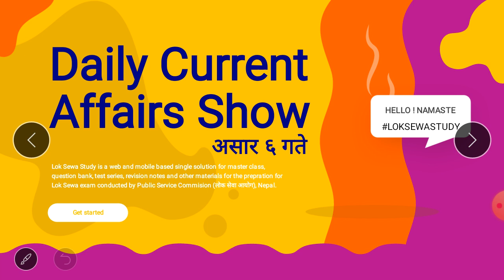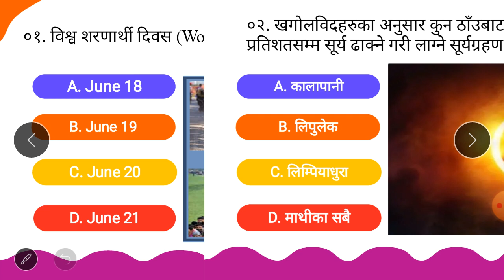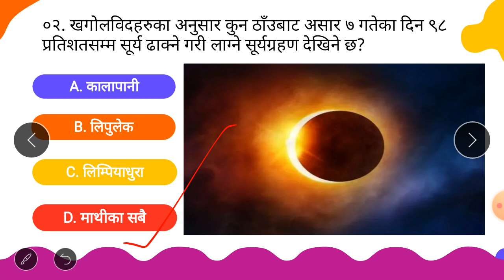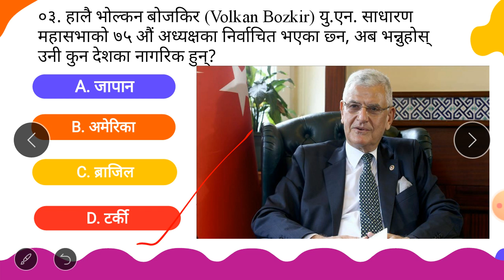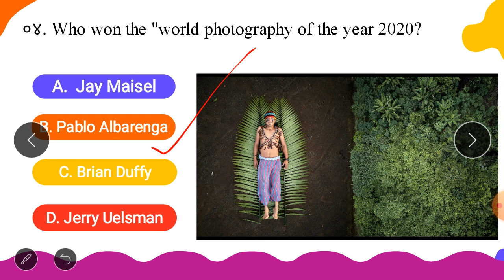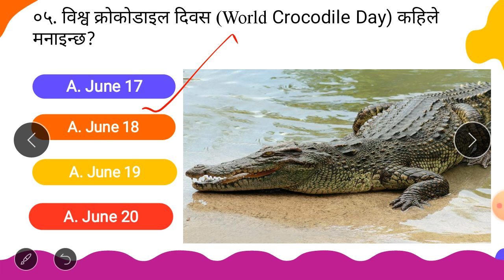Daily Current Affairs Video #35 | असार ६ गतेको समसामयिक प्रश्नहरु | Loksewa Study